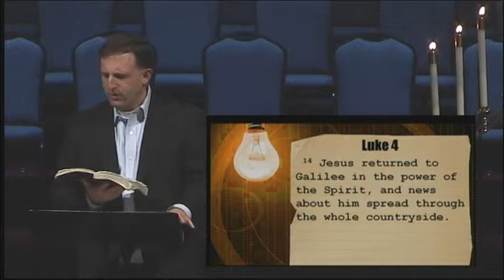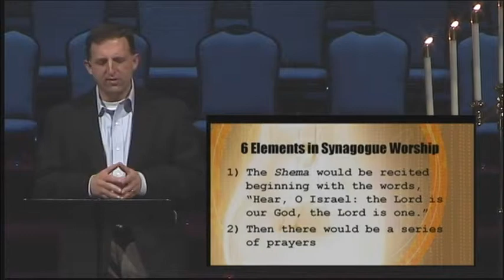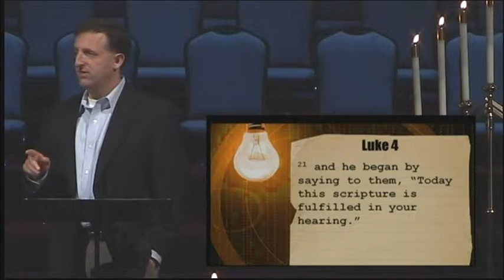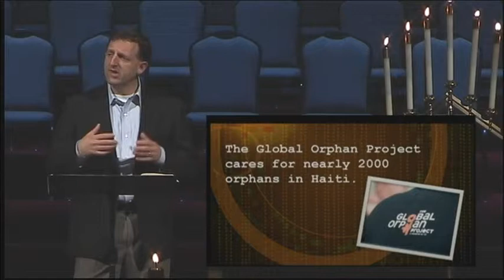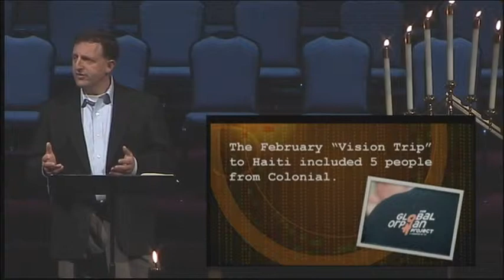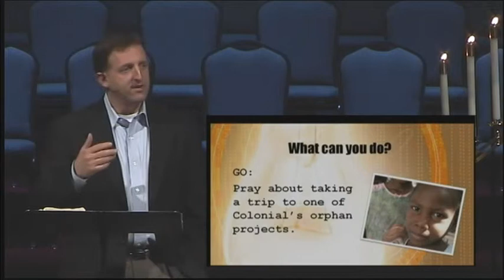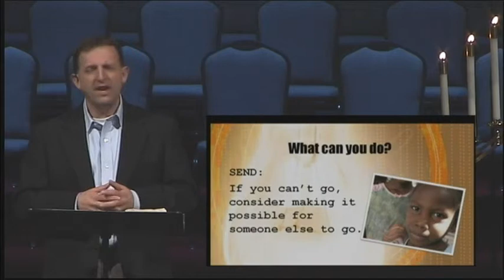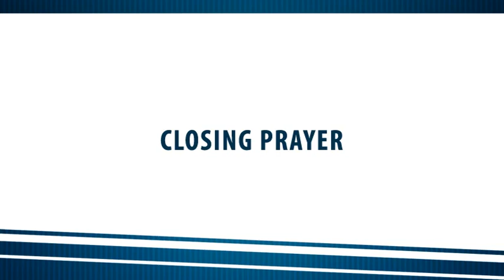02/20/2011 - LUKE - Who Was this Man? The Prophecy Fulfilled